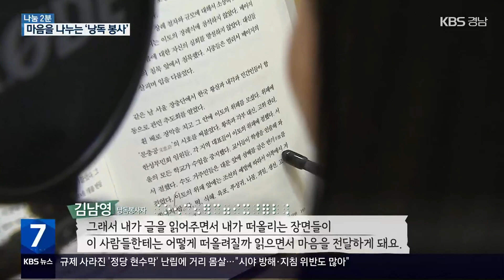[나눔 2분] 시각장애인의 등불, 책 읽기 ‘낭독 봉사’ / KBS 2023.01.19.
[앵커]

KBS는 올해 재능기부로 이웃사랑을 실천하는 우리 주변의 따뜻한 마음을 2분의 영상뉴스로 전해드립니다.

오늘 처음 만나실 재능기부자는 시각장애인을 위한 낭독봉사자입니다.

나눔 2분, 변성준 촬영 기자입니다.